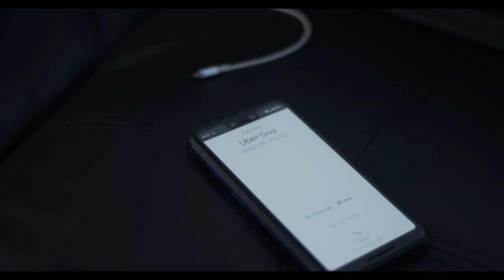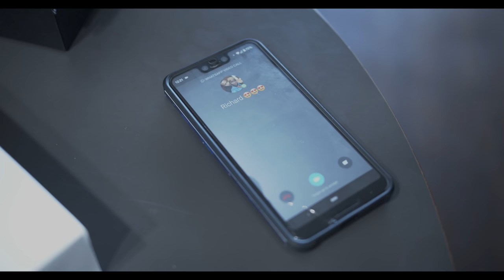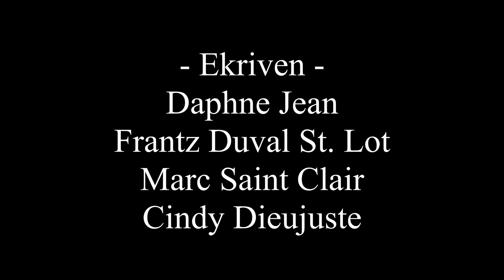Kisaw Tap Fè? Episode 3 - Koulè Pasyans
Synopsis - Rezime - Sinopse - Sinopsis

Available in English in closed caption. (CC)
Disponible en Français en sous-titrage. (CC)
Disponível em Português cabo-verdiano em legenda. (CC)
Disponible en Español en subtítulos. (CC)
Inapatikana kwa Kiswahili katika maelezo mafupi. (CC)

English - What Would You Do?
When the lives of two immigrants living in the same apartment building unexpectedly cross paths, their newly found friendship will test the fabric of their respective marriages as their significant other in Haiti waits for their papers to join them both.

Haitian Kreole - Kisa'w Tap Fe?
Lè lavi de imigran kap viv nan menm bilding nan apatman travèse chemen yo, nouvo amitye yo pral teste maryaj respektif yo kòm lòt siyifikatif yo an Ayiti tann papye yo pou rantre yo tou de.

Français - Que Feriez-Vous?
Lorsque la vie de deux immigrants vivant dans le même immeuble se croise de manière inattendue, leur nouvelle amitié testera le tissu de leurs mariages respectifs tandis que leur partenaire en Haïti attend que leurs papiers les rejoignent tous les deux.

Português - O que você faria?
Quando a vida de dois imigrantes que vivem no mesmo prédio se cruza inesperadamente, a amizade recém-encontrada testará o tecido de seus respectivos casamentos, enquanto o outro significativo no Haiti espera que seus documentos se juntem aos dois.

Español - ¿Qué harías?
Cuando las vidas de dos inmigrantes que viven en el mismo edificio de apartamentos se cruzan inesperadamente, su amistad recién descubierta pondrá a prueba la estructura de sus respectivos matrimonios mientras su pareja en Haití espera a que sus papeles se unan a ambos.

Kihispania - Ungefanya Nini?
Wakati maisha ya wahamiaji wawili wanaoishi katika jengo moja la ghorofa wakivuka bila kutarajia, urafiki wao uliopatikana mpya utaharibu kitambaa cha ndoa zao kama nyingine muhimu huko Haiti inasubiri karatasi zao kuungana nao wote.

Episode #4 -  Sunday 4/19/2020 @ 8PM